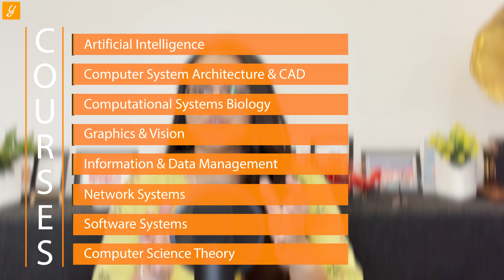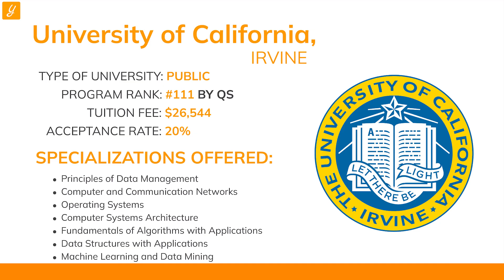Top 10 Universities in California | MS in CS in US | STUDY MS in US | Study Abroad Tips | Yocket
Searching for the best universities for MS in CS in California?
Not being able to find a list curated by experts?
It's time to relax!

Here's Top 10 most popular universities for MS in CS in California based on what Yocket users are shortlisting on the platform, and to your surprise, there is a little twist involved! Check out the video, and tell us which bit did you like the most?

0:00 - Intro
0:55 - MS in CS @stanfordengineering
01:28 - MS in CS @UCBerkeley
01:54 - MS in CS @caltech
02:15 - MS in CS @UCLA
02:47 - MS in CS @UCSanDiegoAdmissions
03:10 - MS in CS @ucsantabarbara
03:13 - MS in CS @UCDavis
03:16 - MS in CS @SopheapRosalin
03:20 - MS in CS @ucirvine
03:23 - MS in CS @ucsantacruz

From GRE prep & Shortlisting Universities to attending Interactive Webinars & Finding study abroad friends & roommates.

You can do it all without a pinch in your pocket, with Yocket!

For all your study abroad journey levels, we’ve got:
Dedicated counsellors
University & Course Specialization
Applications
Profile Building